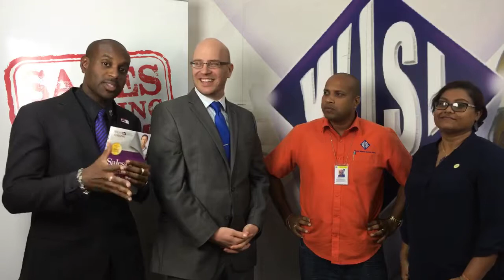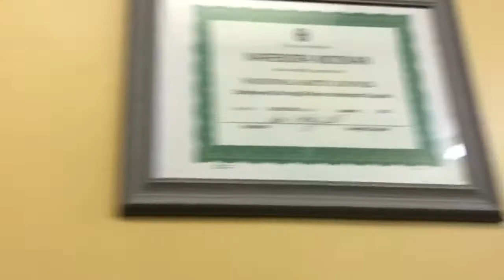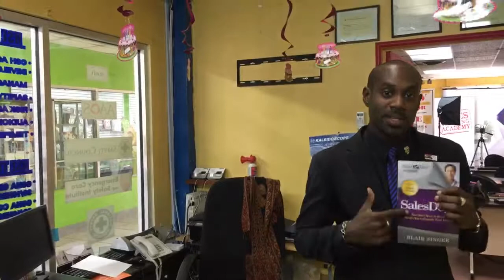Sales Training Academy with Western Industrial Solutions